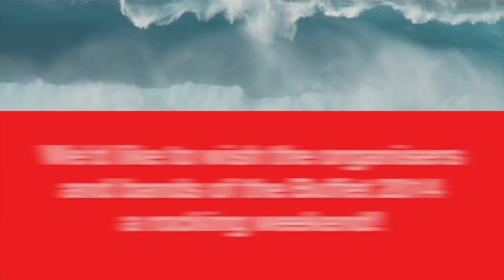Hope of the Hated | The Buffet 2014: The Shetland Rock Festival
The full set from our visitors all the way from Bristol, Hope of the Hated at The Buffet 2014: The Shetland Rock Festival.

Hope Of The Hated for many were considered one of the show stealers from the entire weekend. A complete package full of charisma, technicality and style that attacked the crowd with a full on brutal assault. No doubt you will be seeing these boys back up in Shetland again!

Filmed/Streamed: Promote Shetland/60 North
Edited: JJ Jamieson

You can find Hope of the Hated at

You can find Heavy Metal Buffet at